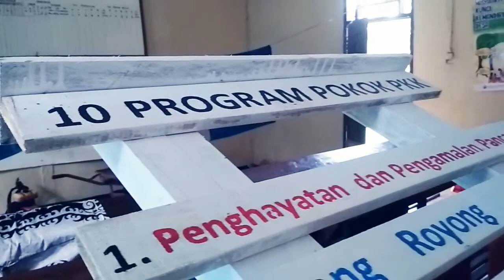KKN UNIPA 2018 (Kampung Ngungguen Distrik Warmare Kab.Manokwari Papua Barat) Official Video Music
Judul :
Perpisahan Kelompok Kkn Unipa 2018
(Kampung Ngungguen) Distrik Warmare Kab.Manokwari Papua Barat

Artis :
Mahasiswa KKN Universitas Papua, Fakultas Teknologi Pertanian 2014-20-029
_Paskalis.Pigai_

Producer : Papua Music HipHop (Paskalis.pigai)

Directed : Paskalis.Pigai

Mixing dan Mastering : Papua Music Hiphop (Paskalis.Pigai)

Terimakasih Buat,
Team Kkn Unipa 2018 :

* Ryan Larwuy
* andri Yanto (Genjer)
* Nurhasana
* Yanti Iriyani
* Risal Ramly
* Paskalis.Pigai

Terimakasih Buat Ibu dosen Pembimbing Lapangan    (Ibu Sritina. N. P. Paiki. S.T.P, M,Si) yang sudh Memberi semangat dan Dukungan Yang Baik Kepada Kami Mahasiswa Kkn Unipa Di Kampung Ngungguen dan Juga Nimbay Manokwari Papua Barat...

Terimaksih Juga Buat Teman-Teman Dari Kampung Nimbay..

*Simon
* Vitha
*Ester
*Faustina
*Uya
*Stenly
*Kaka Udin

Lirik

11.JANUARI- 12 MARET

               (Kampung Ngungguen)_

DUA BULAN LEBIH KAMI ADA DI SINI
COBA UNTUK MENGAPDI
DI KAMPUNG INI, KAMI COBA MENGERTI
HIDUP YANG PENUH ARTI

KAMI DI SINI, HADIR KARENA JANJI
MELEBUR DEMI BAKTI
DI UJUNG NEGERI, TERCIPTA MEMORI
SUKA DUKA ABADI

KAMPUNG NGUNGGUEN TAK TERLUPA
TERKENANG SLALU SELAMANYA
HINGGA KAMI TUTUP USIA
NGUNGGUEN SELALU DI JIWA

TANPA TERASA, PERPISAHAN TLAH NYATA
HADIR DI JALAN KITA
SAMPAI BERJUMPA LAGI
KITA DI LAIN HARI
DI SAAT KITA TLAH GAPAI MIMPI

TERKENANG SLALU SELAMANYA
NGUNGGUEN SELALU DI JIWA _2X_